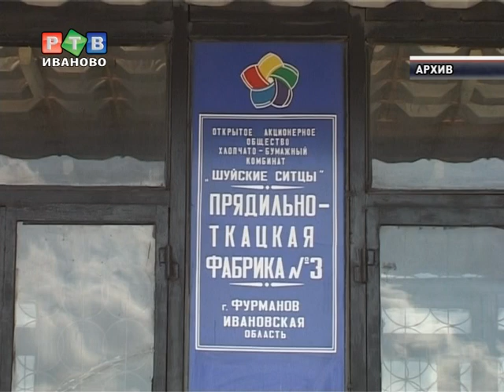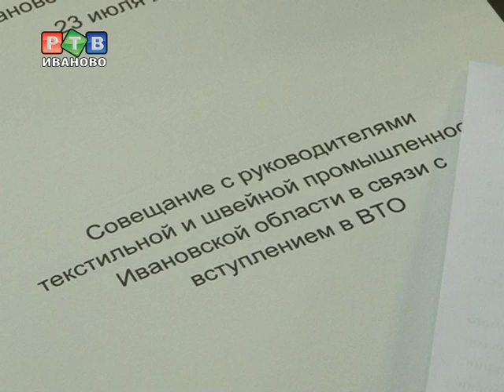Что такое ВТО, и надо ли с ним бороться?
С 23 августа Россия станет 156 полноправным членом Всемирной торговой организации. Более всего от вступления в ВТО пострадает аграрный сектор и легкая промышленность. Как текстильной отрасли войти в ВТО с минимальными потерями -- обсудили главные текстильщики региона